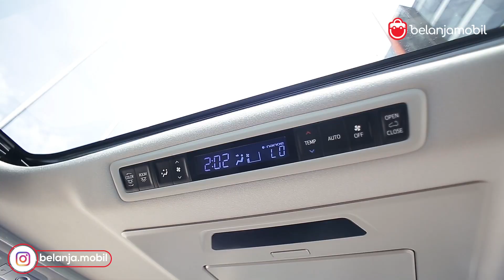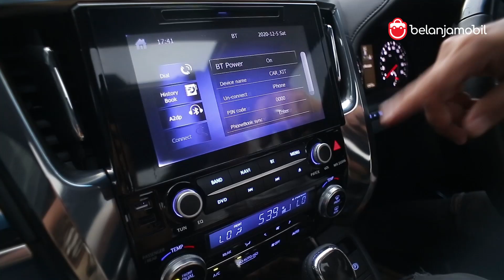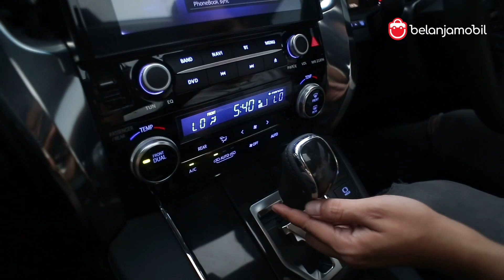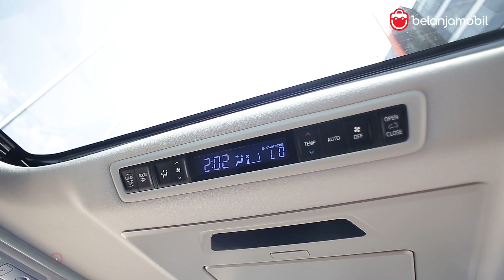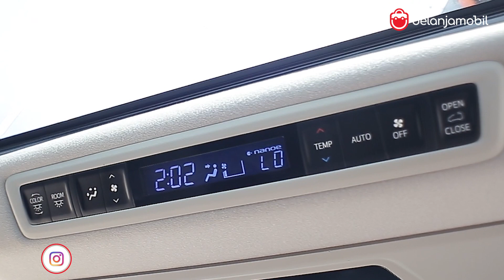Belanja Mobil | Review Alphard SC Audioless 2015 KM NYA ANTIK!!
Contact Our Marketing :
Ebiet